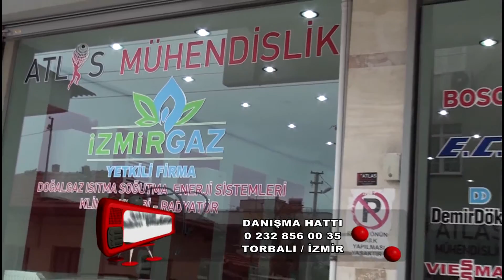Atlas Mühendislik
Atlas Mühendislik hakkında bilgi sahibi olmak için videoyu inceleyebilirsiniz